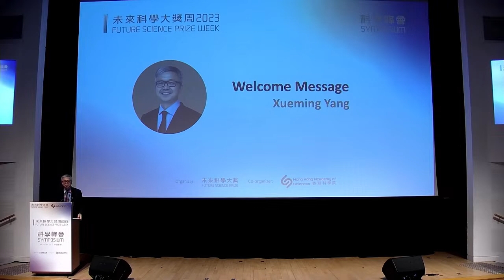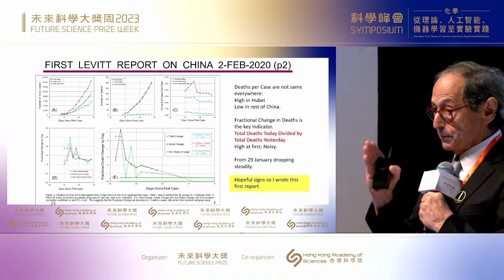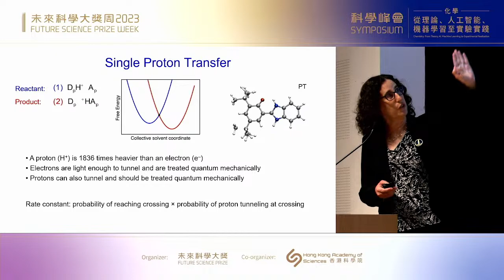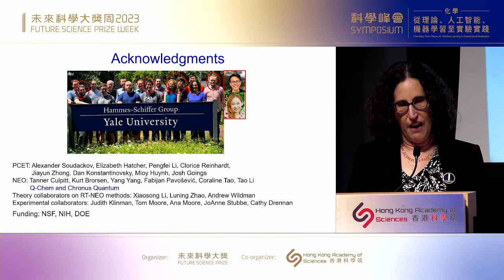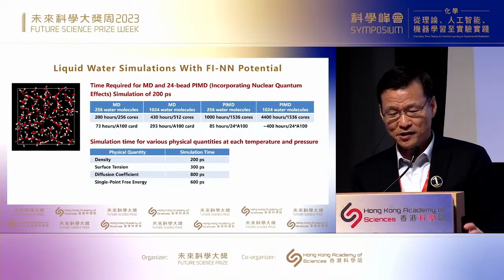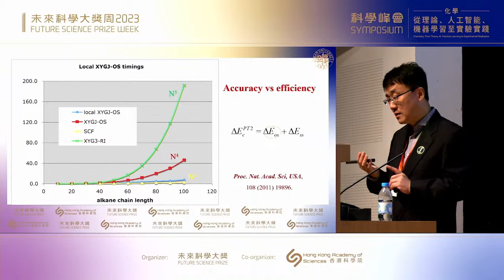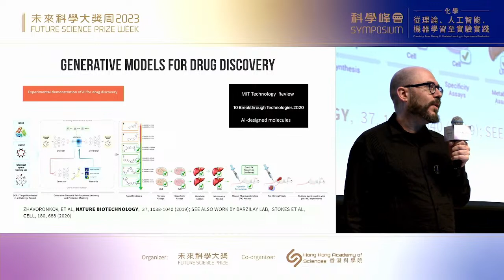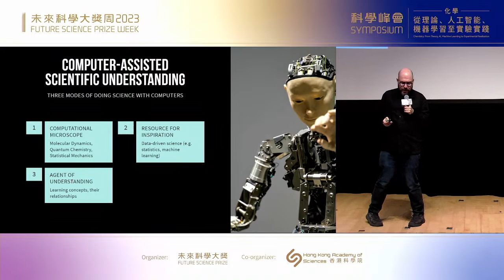[ LIVE ] 2023 Future Science Prize Symposium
2023 Future Science Prize Symposium
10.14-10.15